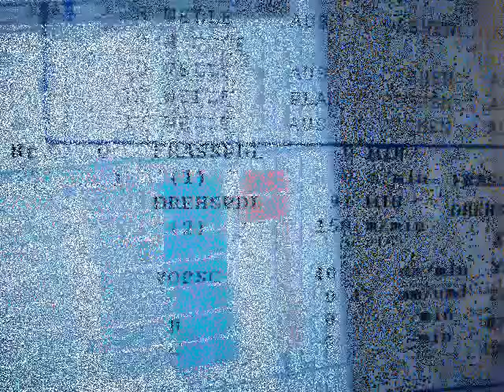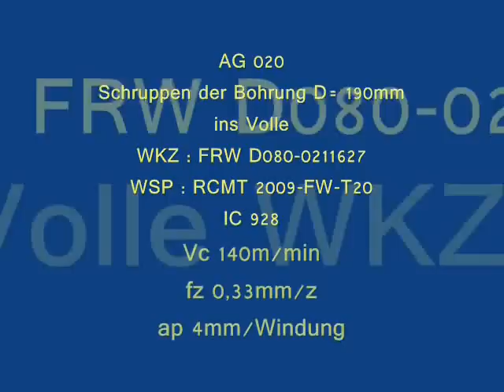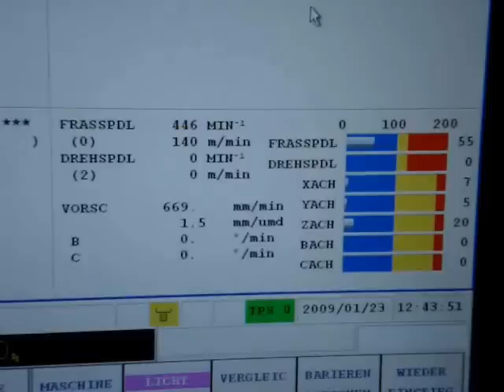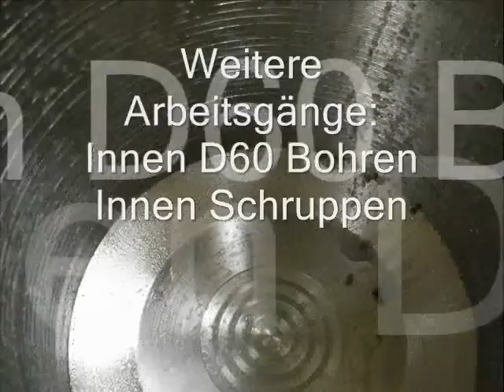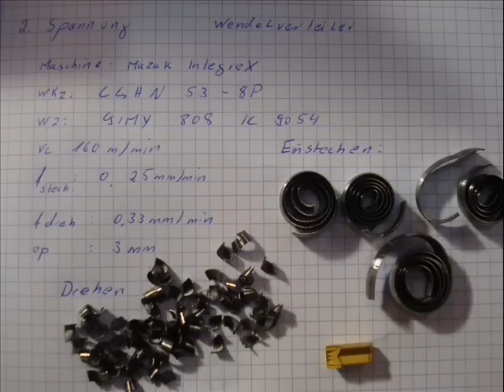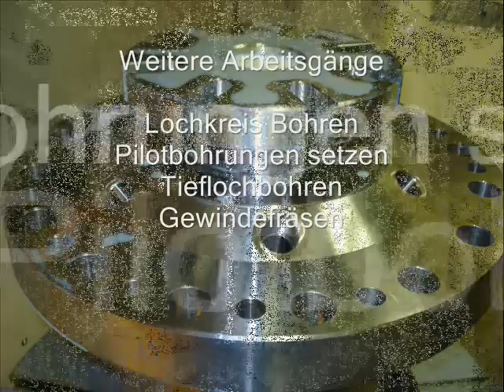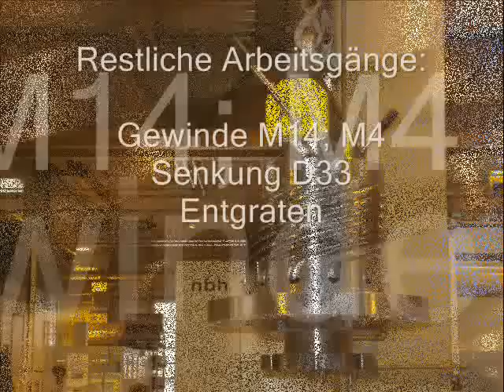Mazak Integrex e-1060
Die INTEGREX-Baureihe ist die weltweit am häufigsten eingesetzte Multi-Funktions-Werkzeugmaschine